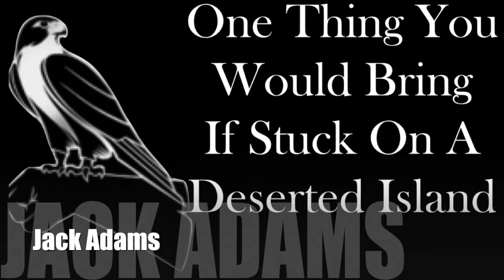Chinnor Rugby 60 Seconds With Jack Adams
Getting To Know Chinnor Rugby First Team
Jack Adams
Centre